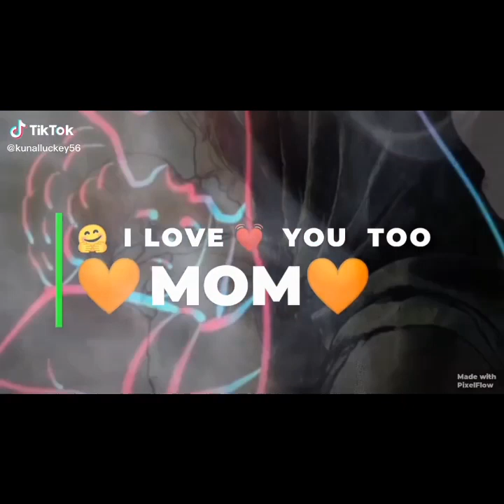Tiktok Nepal II Happy Mother's Day II Tiktok Videos